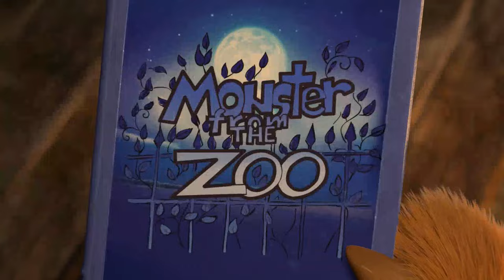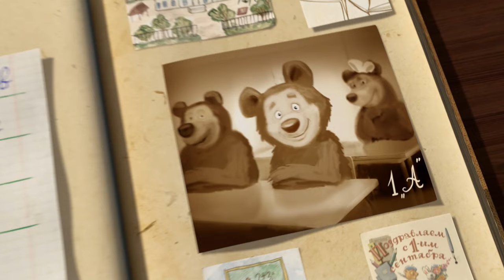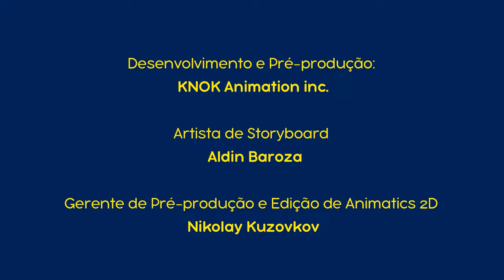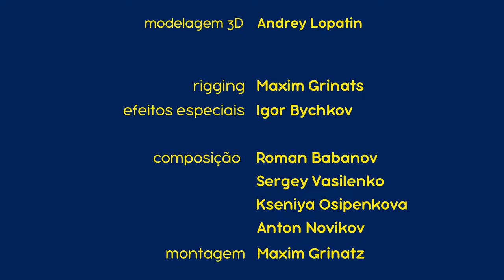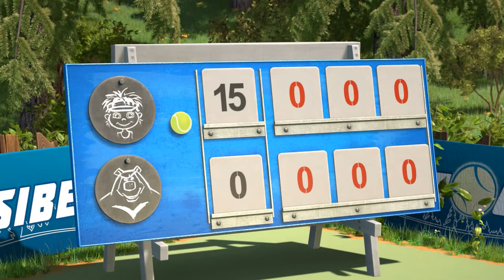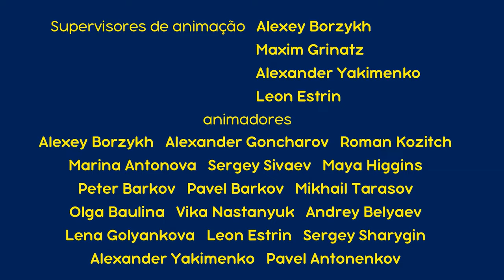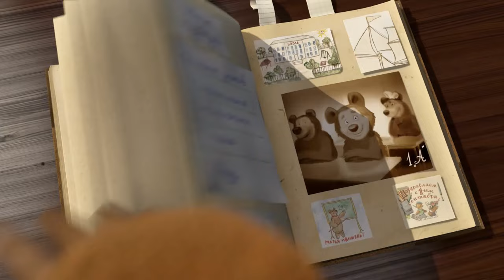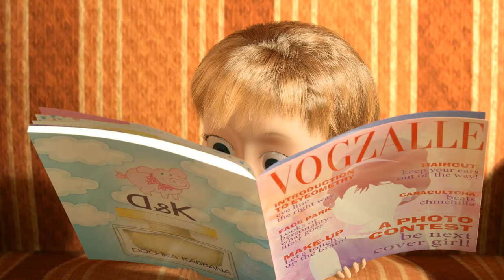Masha e o Urso - ⚽ Estilo de vida saudável com a Masha 🏀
Inscrever-se agora!